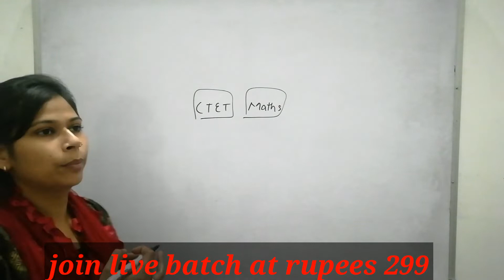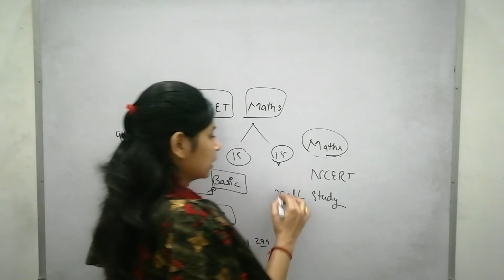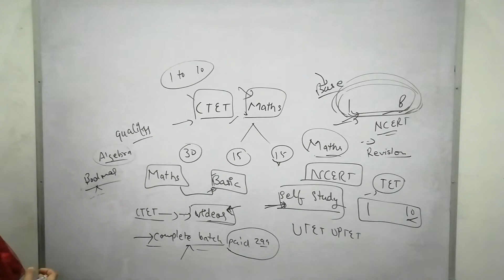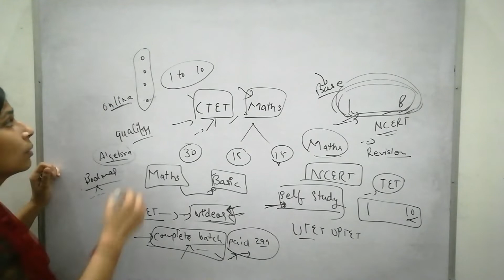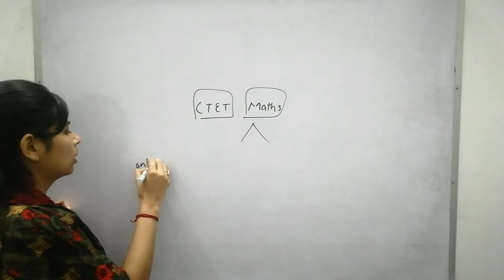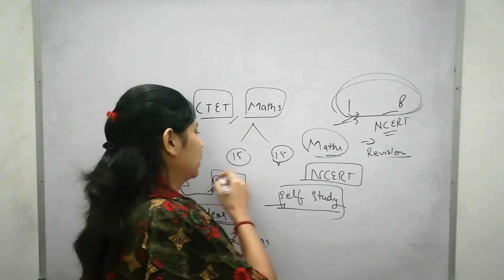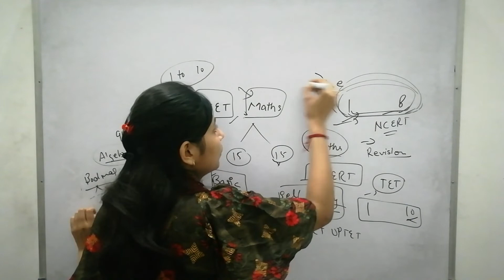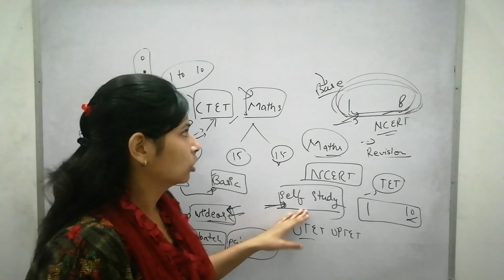CTET MATHS PREPARATION | SELF STUDY | ctet maths classes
utet ctet CTET & CTET LIVE BATCH 2021 | SPECIAL BATCH | ALL DETAILS IN VIDEO | FOR ALL TET exams

utet2021 🔥CTET 2021 PREPARATION 🔥 | CTET  | CONCEPT &  PREVIOUS YEAR QUESTION OF CTET 2020

 in this video  I have announced a batch for UTET &CTET 2021 MATHS PREPARATION

paid batch also available on teachmint app
 CTET CLASSES @499
FOR BOTH PAPER 1&2
 ONLY FOR ONE PAPER FEE IS 299

RECORDED CLASSE WILL ALSO BE AVAILABLE
PRACTICE QUESTIONS ALSO AVAILABLE

Google pay--
d.neha1996@oksbi